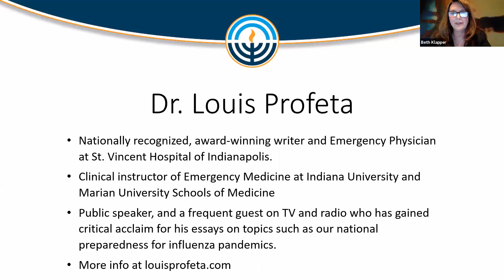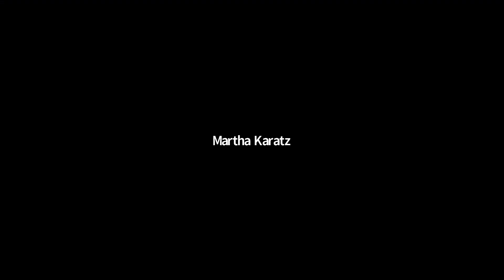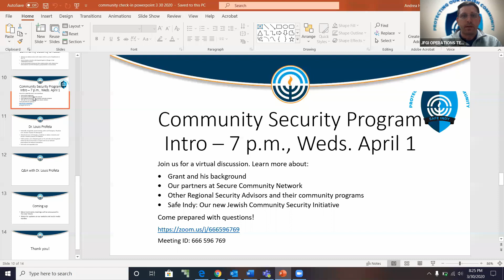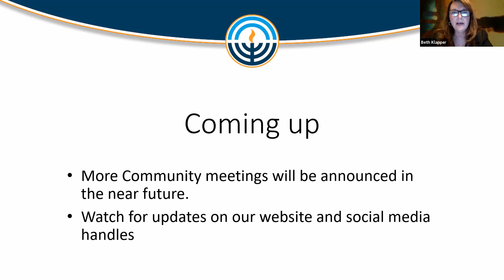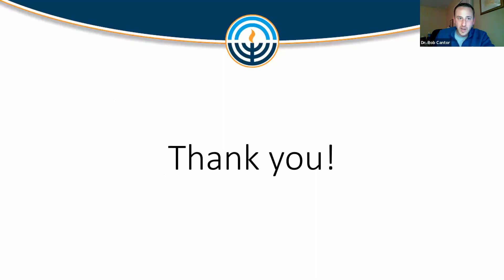Community Check-Up featuring Drs. Louis Profeta and Rob Cantor - March 30, 2020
Community Check-Up featuring Drs. Louis Profeta and Rob Cantor, and a report fro the Federation.